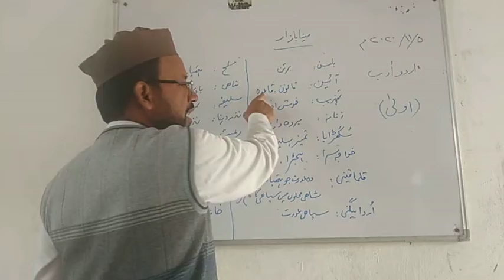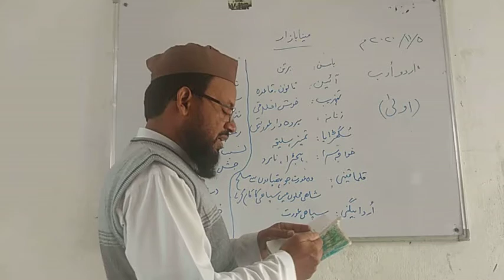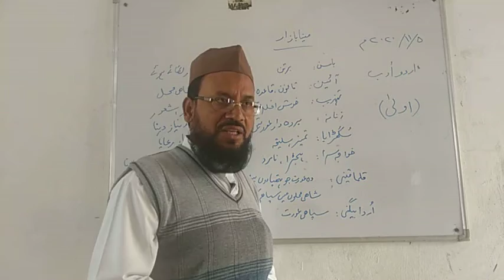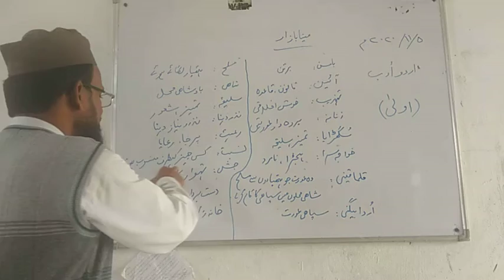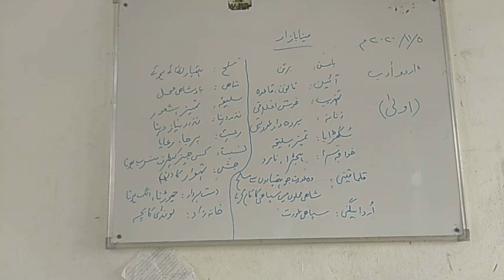أردو أدب أولى /05/11/2020